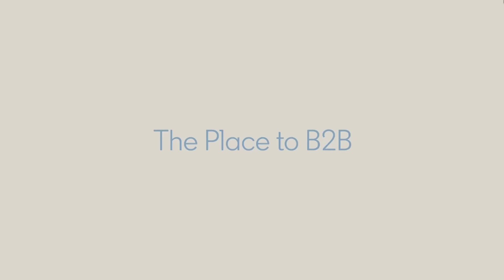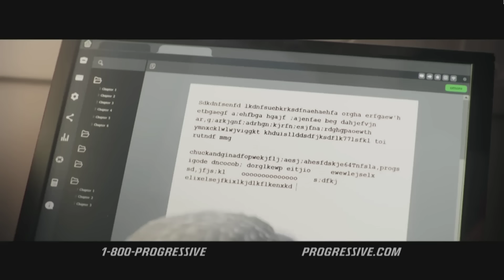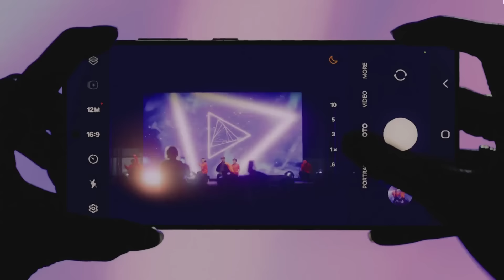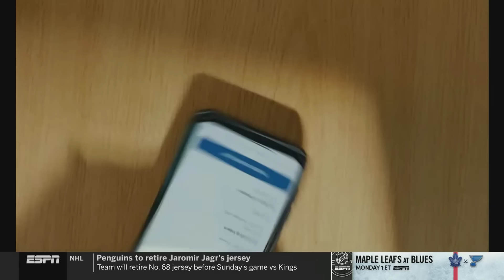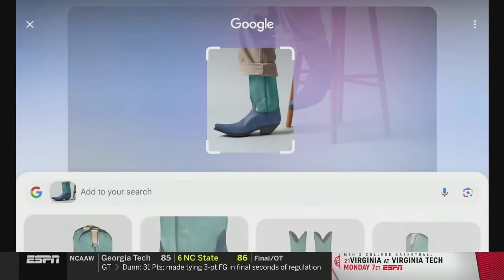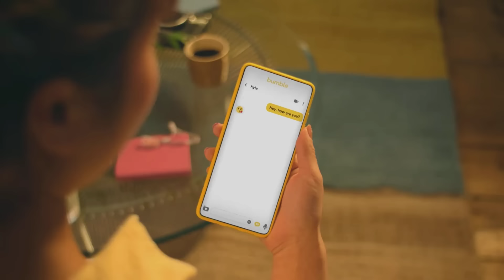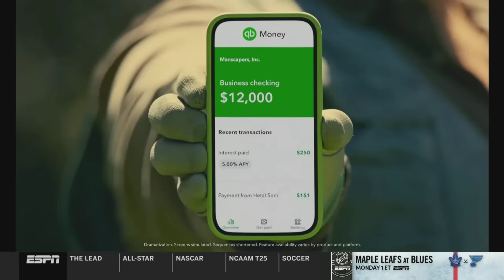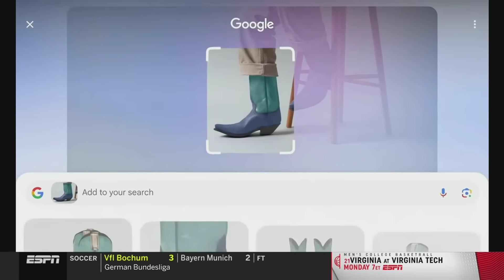Virginia Tech vs. Louisville Full Game Replay | 2023-24 ACC Women's Basketball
The #12 Hokies went on the road and defeated the #18 Cardinals, 86-70. The Hokies have won nine games in a row and remain atop the ACC standings. Virginia Tech shot the best field goal percentage in an ACC game in program history, making 65.4% of their shots versus Louisville. Elizabeth Kitley had a double-double with 26 points and 13 rebounds. Georgia Amoore also had a double-double with 23 points and 10 assists. Louisville had four players score in double figures, with Kiki Jefferson's 19 points leading the way. Jada Curry added 13 points off of the bench.